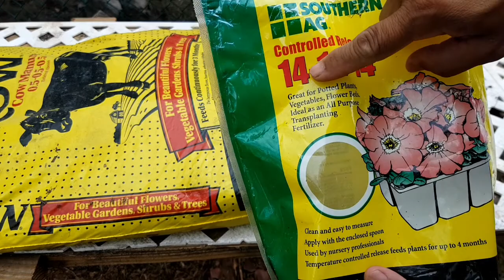EASY PLANTING CELERY IN A GALLON / PLANTING CELERY / GROWING CELERY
HOW TO GROW CELERY IN A GALLON, HOW TO PLANT CELERY IN A GALLON, PLANTING CELERY AT HOME, Planting celery for beginners, Easy planting of celery in a gallon